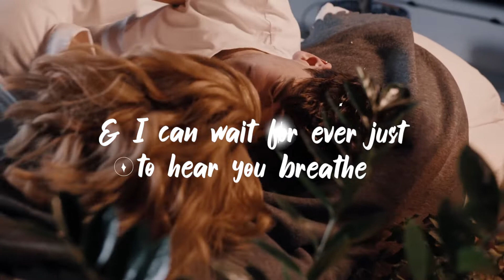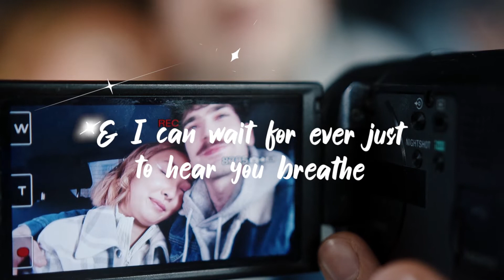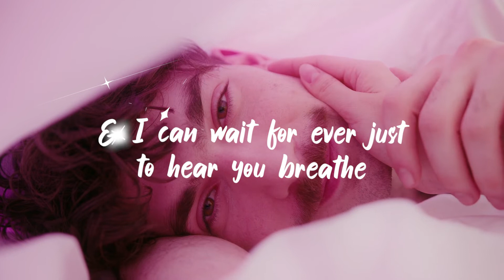Kyle September - Cuddle Up (Lyric Video)